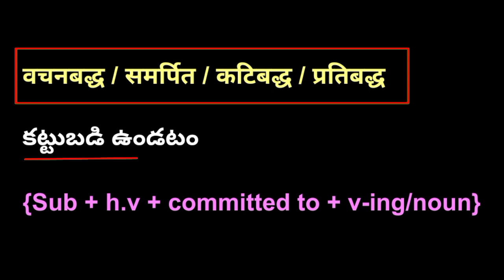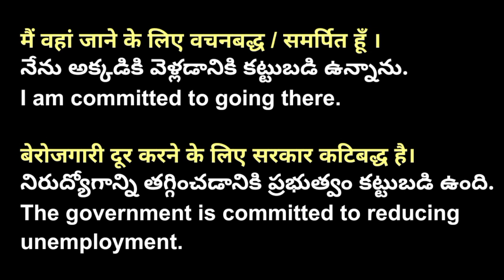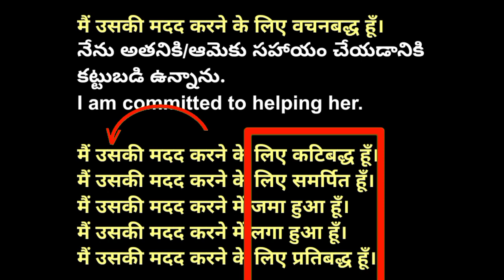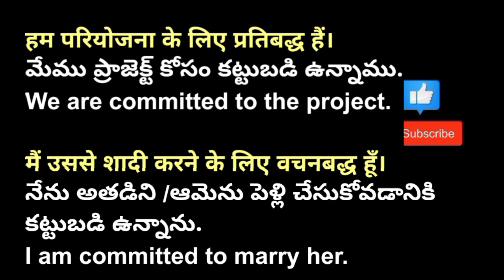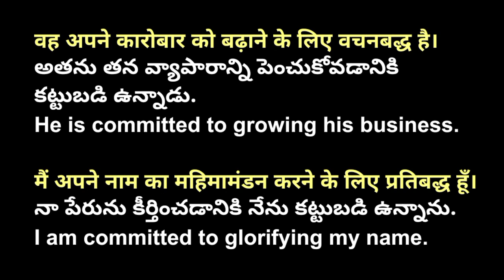Spoken Hindi through Telugu | Learn Hindi through Telugu